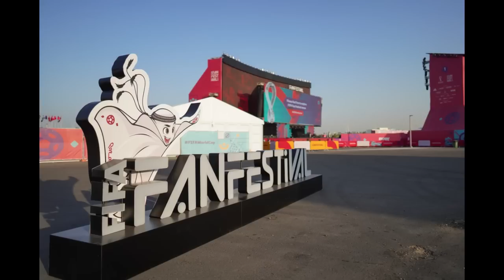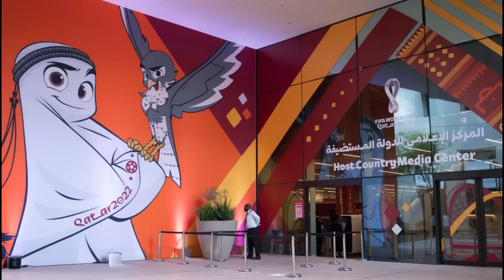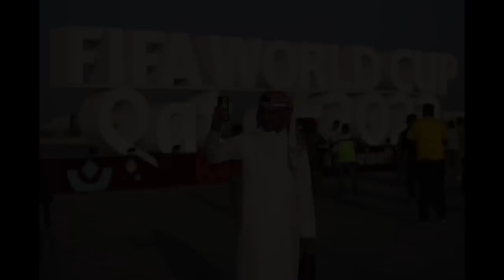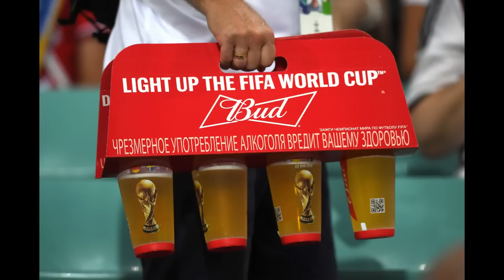World Cup entu Fans-ten eng nge an tih? Fan LUCK ber; Fan's Cup champion, etc.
Qatara rama World Cup khelh mekah last 16 an khel mek tawh a. Tuna Bahzar channel i ngaihthlak lai hi chuan quarter-final lut tawh team 4 lai an chiang tawh dawn a. Kan tihdan pangngaiin, World Cup field chhung kan luhchilh lo ang a. Tun tumah chuan thil dang thlir kual lovin, Qatar rama World Cup en tura kal fan-ten stadium chhunga inkhel an en bakah eng thilte nge an tih kan thlirho dawn a ni.